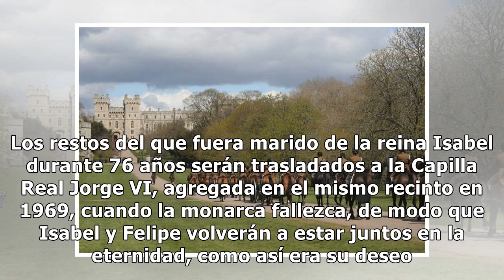Felipe de Edimburgo será enterrado en una sepultura provisional